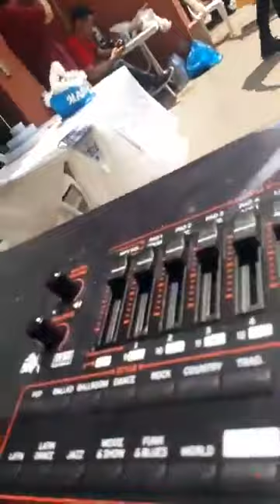ORMANLI SALİMDEN SİZLER İÇİN FERHAT SARI VE EKİBİNDEN SÜNNET DÜĞÜNÜ EĞLENCESİ